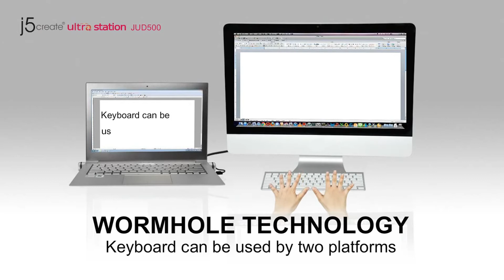Ultra KVM Docking Station USB 3.0 JUD500 I-DOCK-UNI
Si tratta di un'ultra KVM docking station USB 3.0 intelligente portatile che offre una serie di opzioni di connettività per Ultrabooks, laptop e MacBook.

Oltre a consentire il collegamento di un secondo monitor tramite porta HDMI o connettori VGA, la stazione offre collegamenti di rete Ethernet, altoparlanti, microfono e altre periferiche USB 2.0 e 3.0.
Supporta anche la tecnologia Wormhole, che include la funzionalità KVM per condividere tastiera o mouse tra due differenti dispositivi. Questa tecnologia rivoluzionaria permette di trascinare e rilasciare i file o copiare / incollare facilmente e rapidamente da Windows a Windows, da Mac a Mac oppure può effettuare anche i trasferimenti diretti tra Mac e Windows.
Collegando due computer semplicemente attraverso un solo cavo USB, l'ultra docking station I-DOCK-UNI si propone come la soluzione perfetta per espandere il vostro Ultrabook o MacBook in una postazione di lavoro full size!